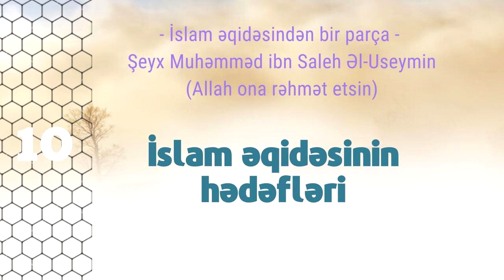10. İslam əqidəsinin hədəfləri - Fərhad Adayev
Kitab: "Nubzətun fil-əqidətil-isləmiyyə" (İslam əqidəsindən bir parça)

Müəllif: Şeyx Muhəmməd bin Saleh Əl-Useymin.